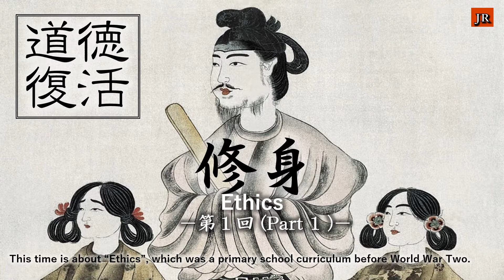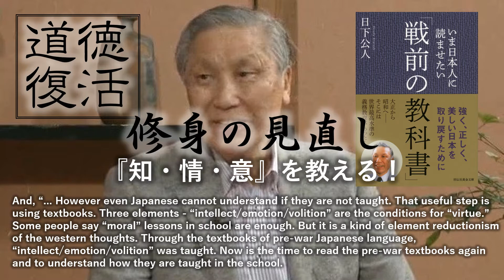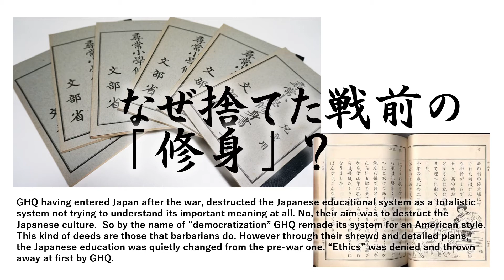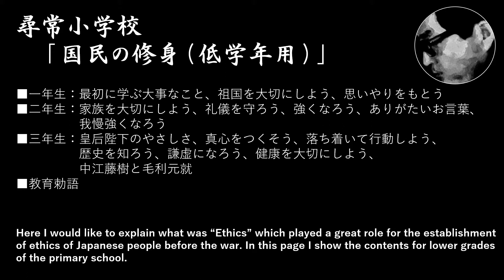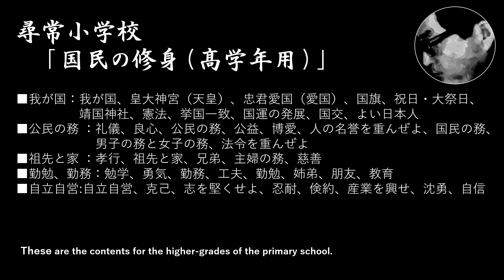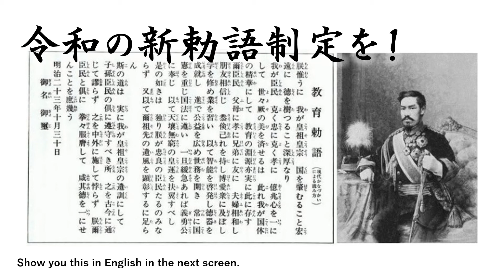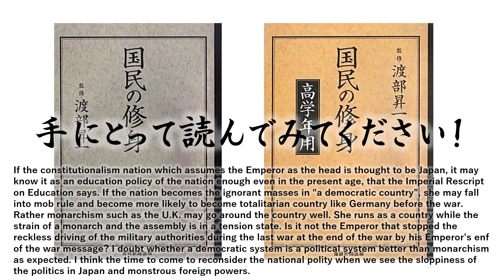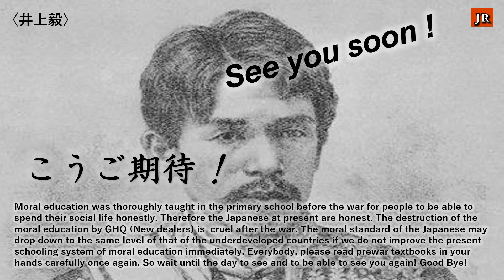Japan Renaissance－ジャパンルネッサンス 第34回「教育」（NO.34 "Education"）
教育「修身」  Education “Ethics”